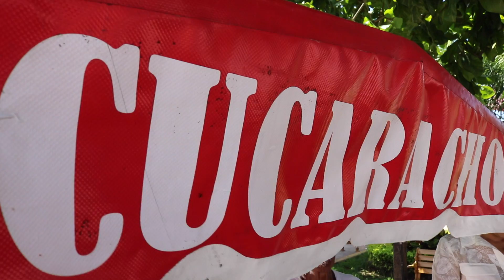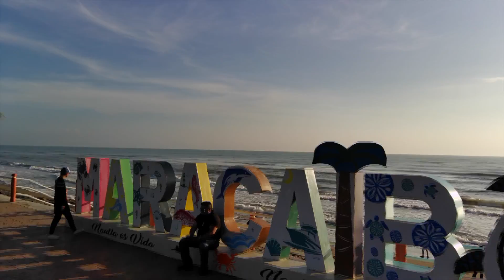Orgullo Veracruzano - Nautla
Un recorrido por el municipio veracruzano de Nautla.